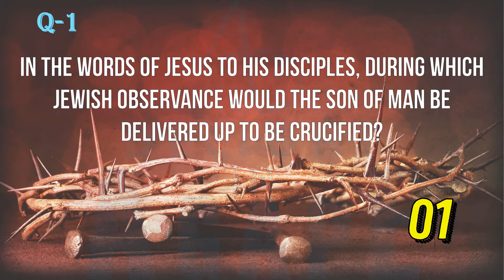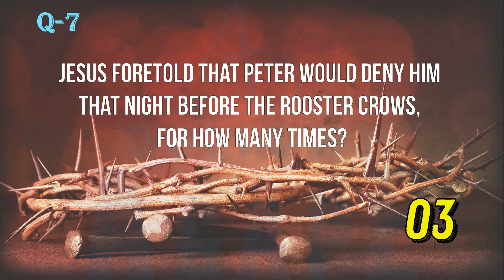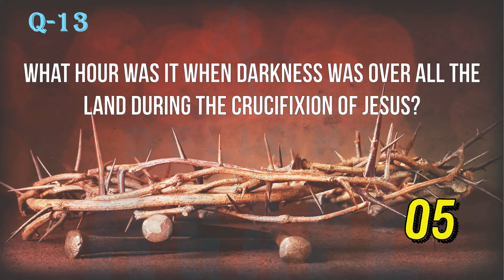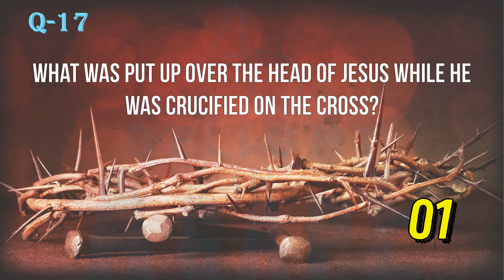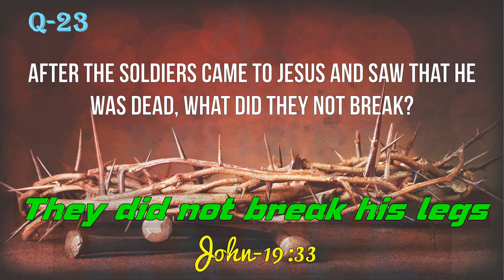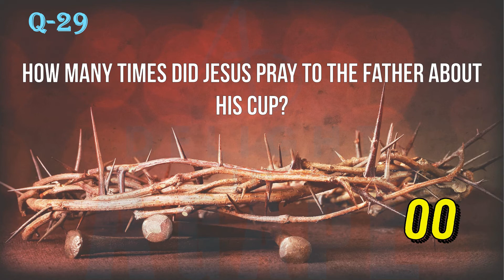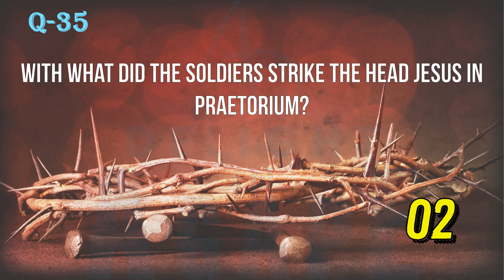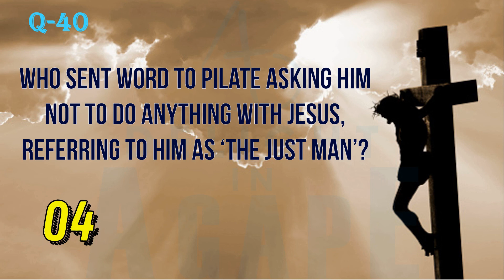Lent Day Bible Quiz | Good Friday Bible Quiz | Calvary Bible Quiz | English | 40 Q & A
Lent Days Bible Quiz | Good Friday Bible Quiz | Calvary Bible Quiz
40 Q & As of Jesus’ path from Gethsemane to Golgotha